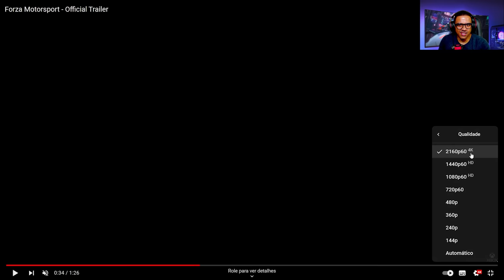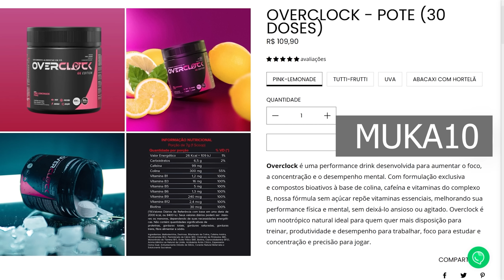REACT NOVO FORZA MOTORSPORT 2023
Forza Motorsport (2023) é o próximo jogo de simulação de corrida da Turn10 Studios e Xbox Game Studios, e está programado para ser lançado no dia 10 de outubro. O jogo promete oferecer uma experiência impressionante com mais de 500 carros disponíveis desde o lançamento, incluindo mais de 100 veículos totalmente novos na franquia Forza Motorsport. Além disso, haverá 800 melhorias únicas para esses veículos, permitindo personalização e ajustes detalhados.

➥☎Central de Atendimento Xbox 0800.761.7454